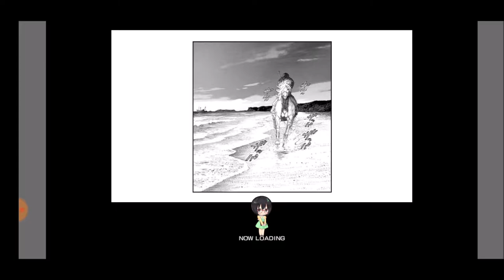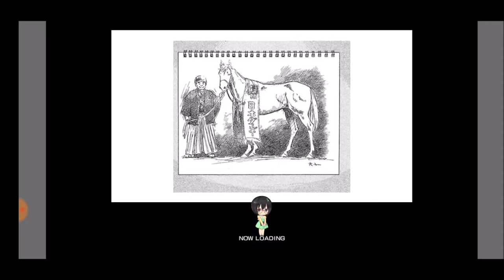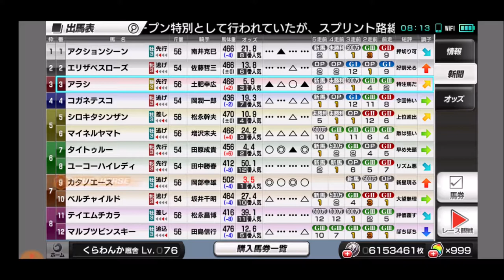【スタポケ 35-1】新章 カタノエース デビュー→葵S【スターホースポケット＋ ：競馬ゲーム ：ホクトベガに種付け】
【34 カワカミプリンセスに種付け】
【7】メジロマックイーン登場 1991年秋の天皇賞。プレクラスニー、ホワイトストーン、カリブソングらも登場：